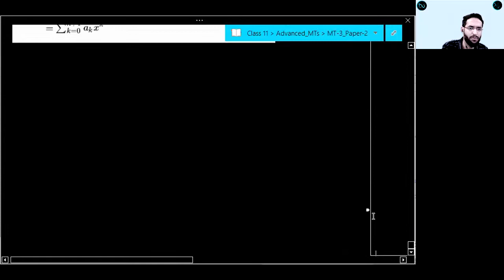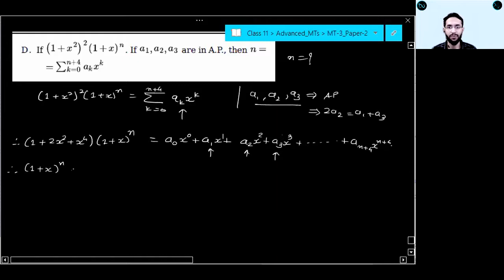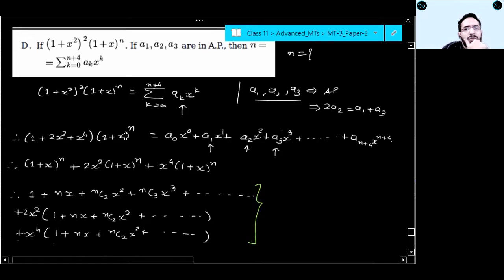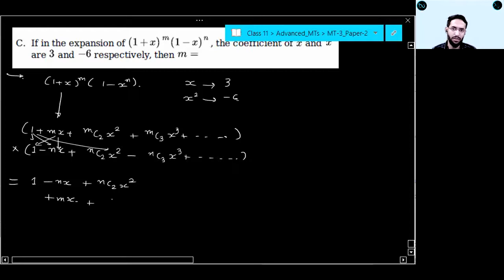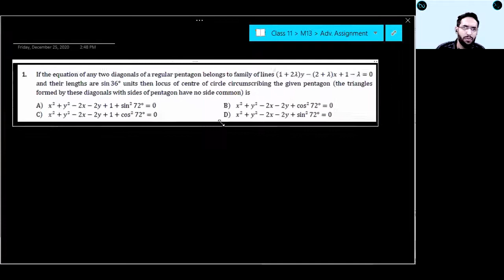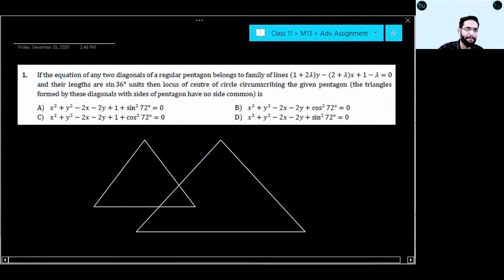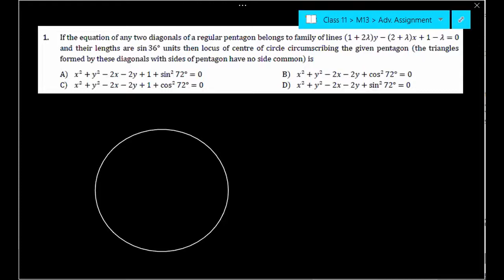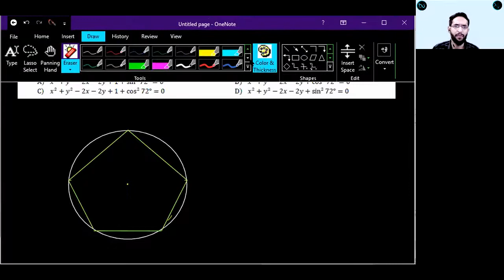Advanced MT3 Paper 2 Last class !!!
Circles Advanced Assignment Q.1